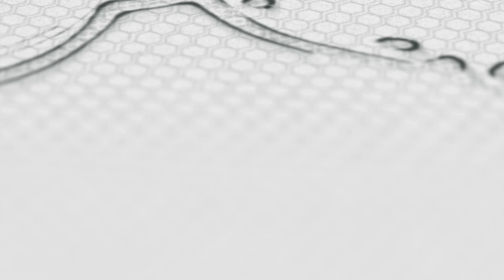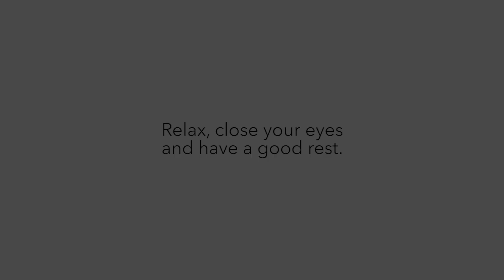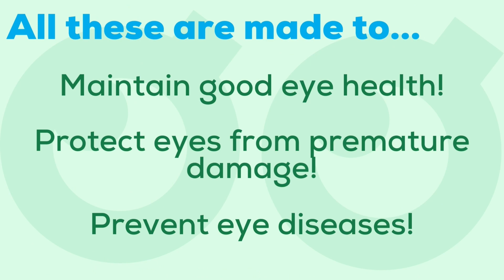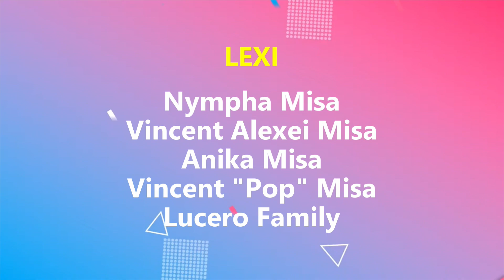Talents Academy (Season 15 Episode 7)